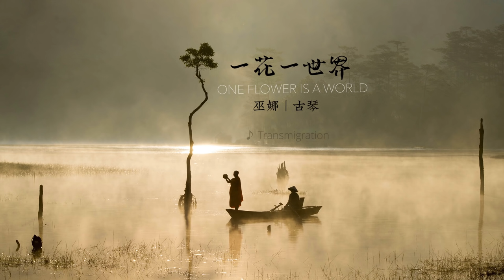一花一世界 (One flower is a world) | 巫娜 | 古琴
0:00 Play The Guqin In The Night
5:20 Enlightenment
12:51 Lotus River
17:45 Ascend To The Heaven
21:50 Shone Ancient Temple
29:04 Zen Road And Heart Bridge
35:18 Transmigration
40:17 Everything Resonance
45:31 Bloom Call On Buddha
52:05 Spirit Pulse